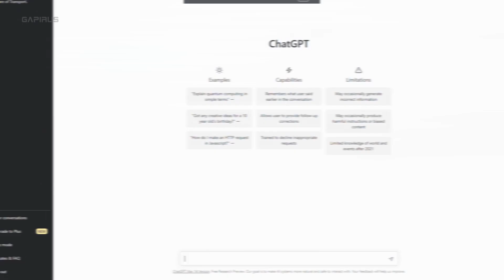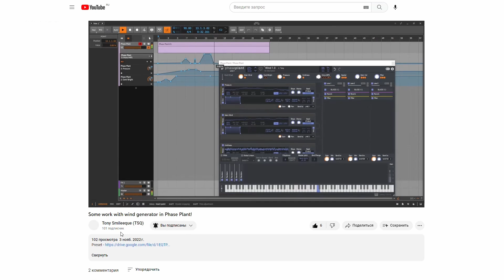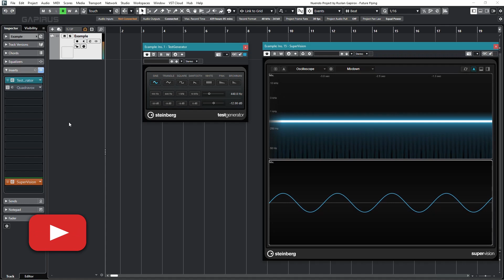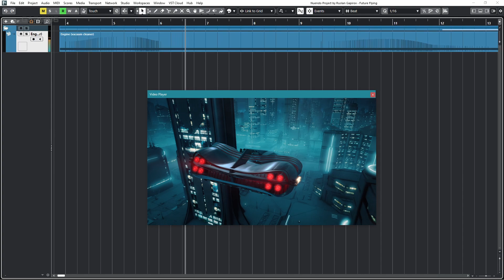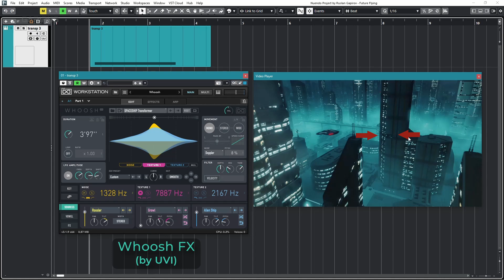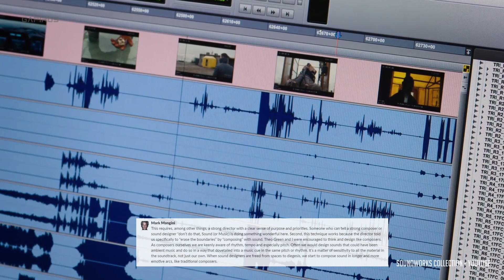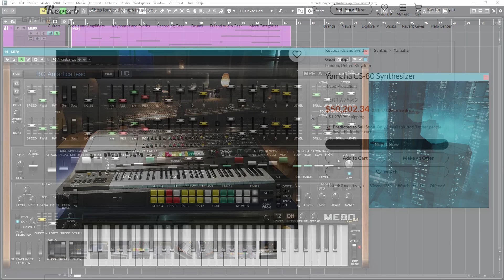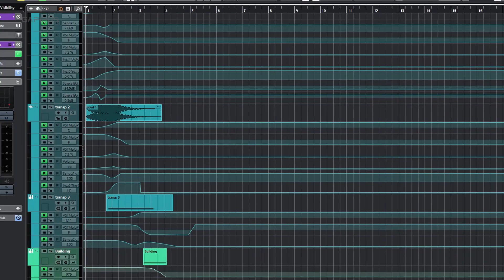Звук для будущего | советы AI и Мастеров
↓↓ С помощью советов мэтров саунд-дизайна и нейросетей озвучиваем видео о будущем ↓↓

Спасибо за 👍 и что делитесь моими видео с друзьями!

Содержание:
00:00 Чем сегодня занимаемся
00:46 Видео для саунд-дизайна
01:14 Как будет звучать транспорт будущего?
02:00 О референсах
03:01 Как сделать звук ветра
15:08 ChatGPT о создании звуков транспорта
06:16 Приёмы Бена Бёртта
09:30 Приёмы Марка Манджини
13:48 Подход к звуку и музыке в Blade Runner 2049
16:03 Drone FX, краткий обзор
17:55 О музыке в Blade Runner
18:31 Детали для украшения
20:54 Главные мысли
21:54 Ещё видео

Фрагменты из фильмов:
Back to the Future 2 (3), Blade Runner (2049), Dune, Matrix, Кин-дза-дза!, Star Wars (ep. I, II, V, VI), Cloud Atlas, The Fifth Element, Total Recall, Oblivion

Всем пуререхуа! 😊💫